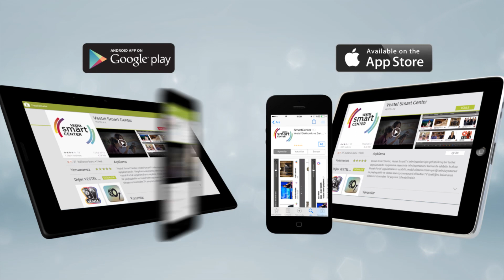Vestel Smart Center Nasıl Kullanılır?